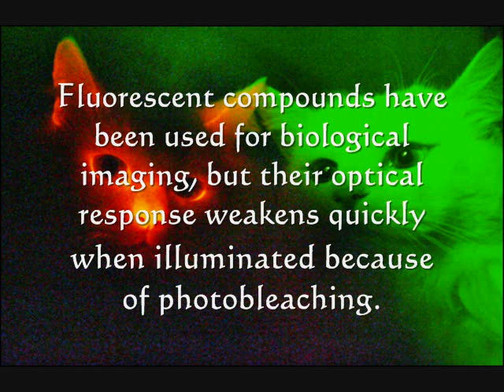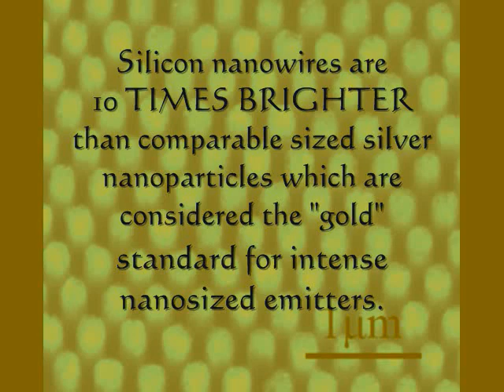Silicon Nanowires In Blood for Imaging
This is one possibility to explain finding nanowires in the blood.